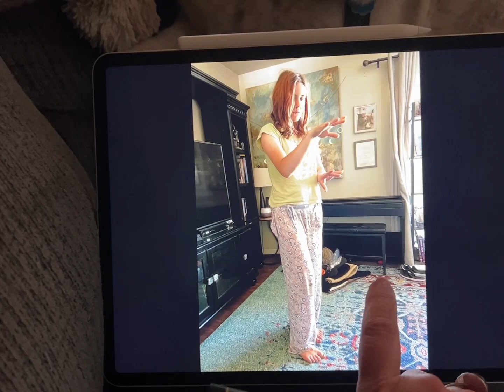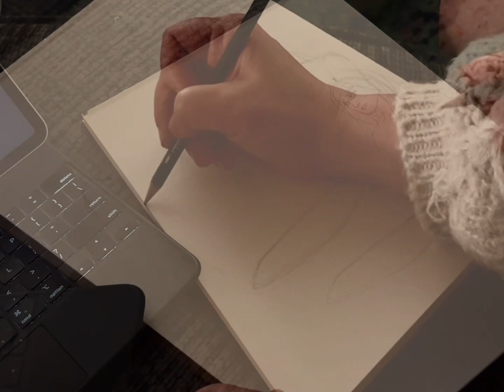Drawing Process and Symbolism of The Norns with Dark Mother by B & The Hive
Skol and welcome to the drawing process and symbolism of the NORNS painting I made.  This is a little behind the scenes video so you can see how I make my drawings, what I use for reference, see my dog Eli {he gives great Wolf energy} and you get to hear the song 'Dark Mother' by the band B & the Hive which are also my bandmates for Sunnden!  The song fits this drawing perfectly and I love how it captures the energy of the Fates.  Enjoy!

Artwork and ideas are copyright Kat Alunora Grady 2022 and Wolf & Thyme which is a registered trademark